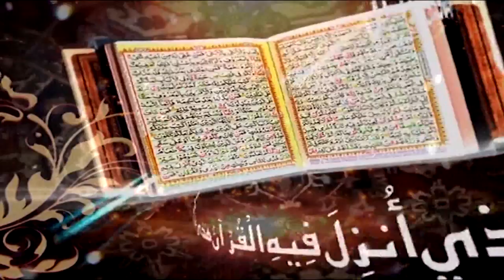Surah Luqman Ayat 28 to 34 | Dars-e-Quran No. 4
Surah Luqman

Ahbab-e-Mustafai